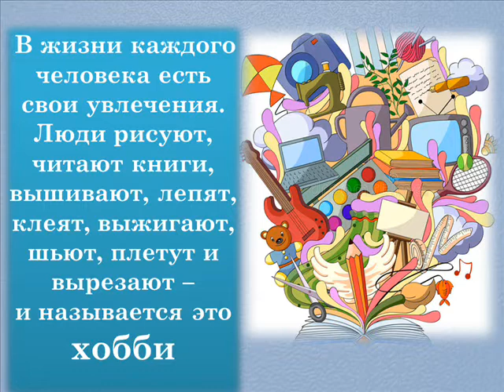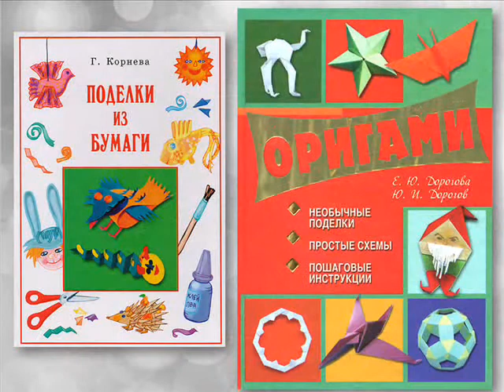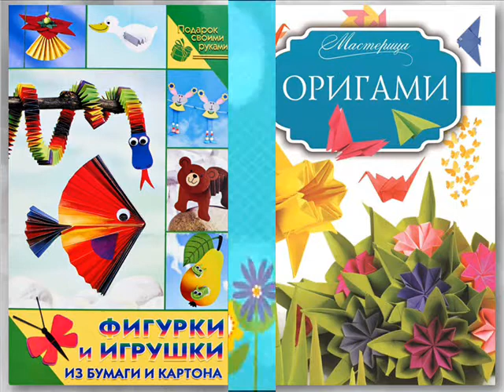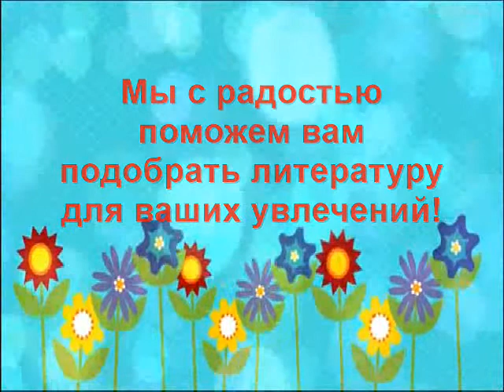Литературный альманах "Читаем этим летом" Выпуск 5